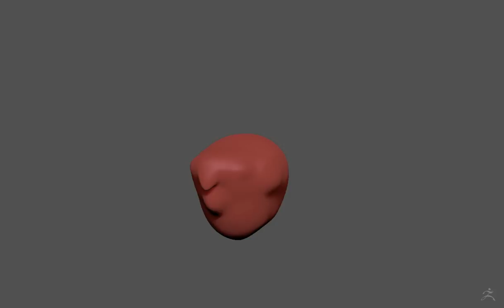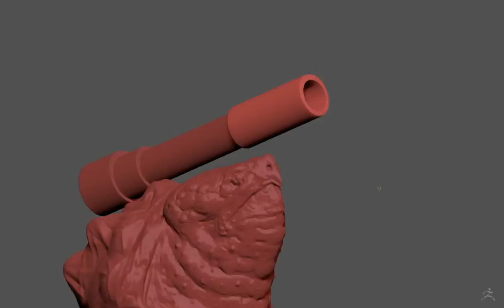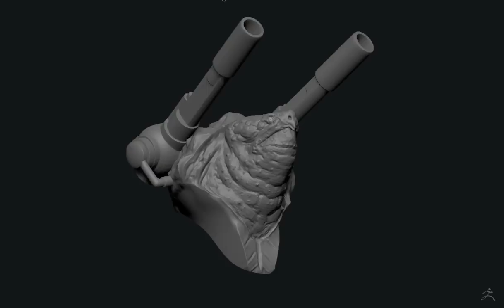Blastoise speedsculpt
An hour and a half speedsculpt of Blastoise - for the daily spitsculpting group on FB.